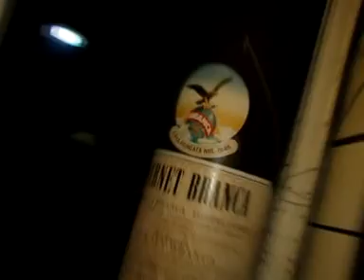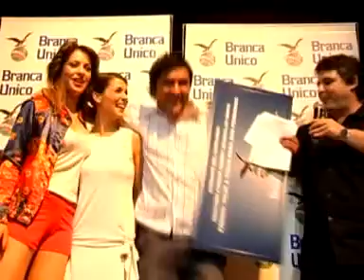Fernet Branca entrega de premios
Camara y edición de entrega de premios a ganadores del sorteo de Fernet Branca